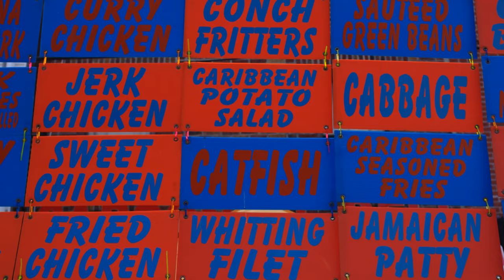Mumbai Metropolis: India's City of Dreams